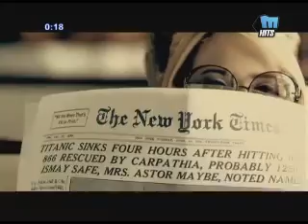Beyonce Taylor Swift Kanye West vma 2009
britney spears
madonna
Christina aguilera
michael jackson